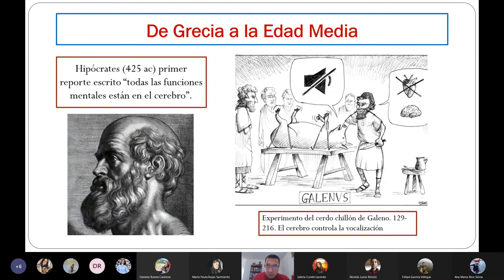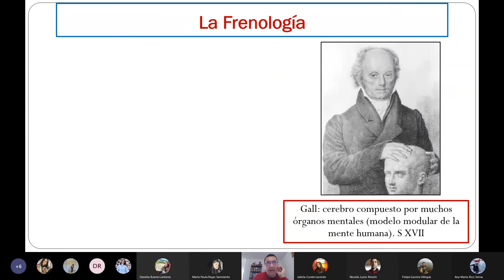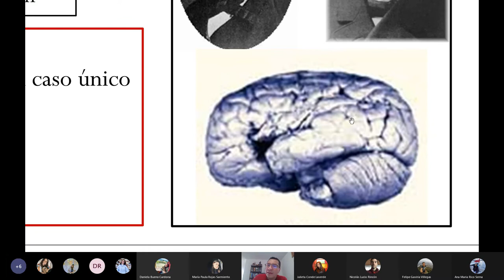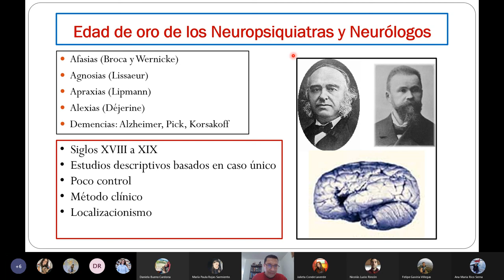Historia de las Neurociencias: Edad de oro de la Neurología